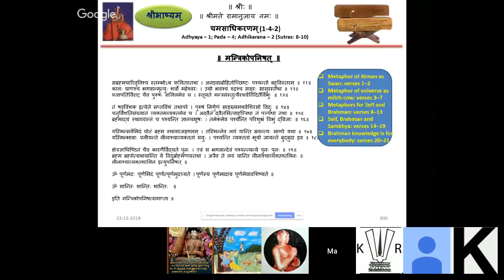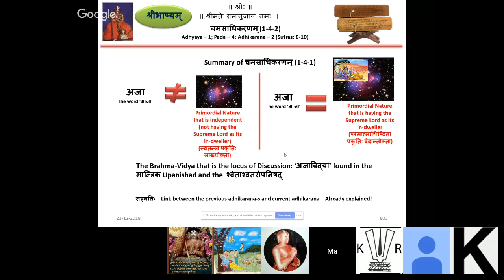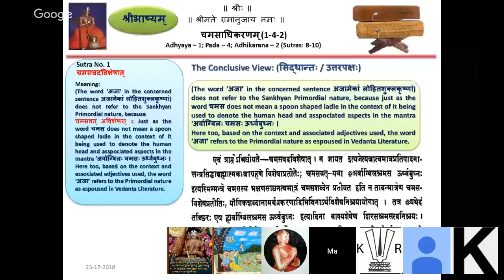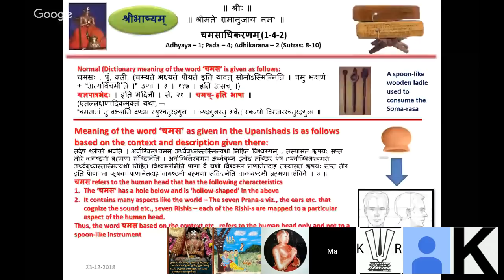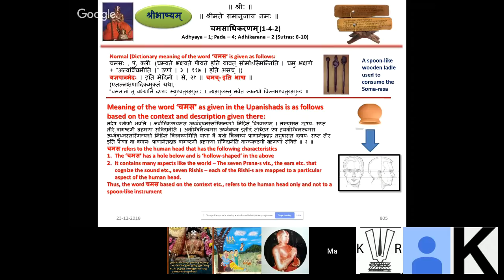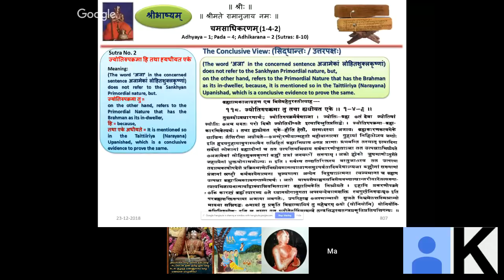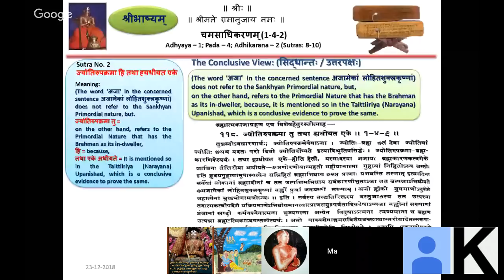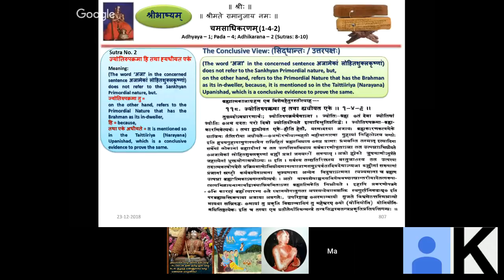SriBhashyam Class 216